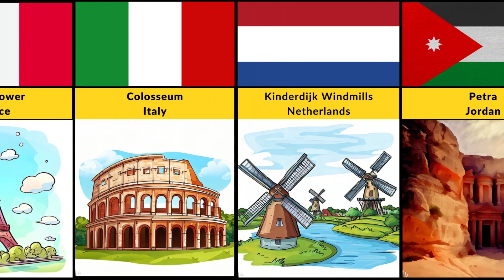World's Iconic Landmarks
Embark on a global journey to explore the most iconic landmarks from around the world. This video showcases the rich cultural heritage and architectural marvels that define our planet's history and diversity. Join us as we tour famous landmarks and learn about their historical significance and cultural importance.